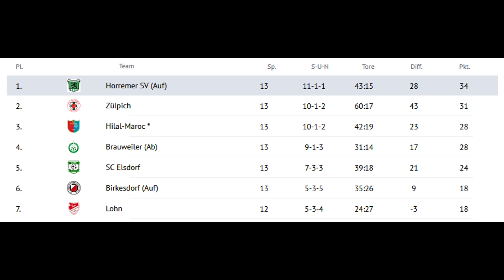David gegen Goliath | Alemannia Aachen | Bitburger FVM Pokal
Morgen bestreite die Alemannia die erste Runde im Bitbuger Pokal gegen den Bezirksligisten Hilal Maroc Bergheim. Ziel ist das Weiterkommen und am Ende natürlich den Pokal zu holen. Der Pokal schreibt gerne eigene Gesetze, und auch der Bezirksligist ist nicht zu unterschätzen mit seinem Stürmer. Alemannia muss fokussiert sein, und die Niederlage in Bocholt aus dem Kopf bekommen.

Hier findest du alles zu unserem Traditionsverein TSV Alemannia Aachen 1900. Schau in meine Playliste für Spieltagvideos, Interviews, und Videoblog, sowie alles was rund um den Tivoli passiert. Ebenfalls findest du hier Spielzusammenfassungen unserer "Zwoten" Mannschaft und unsere Fußballfrauen. Das alles von Fans, für Fans. Viel Spaß auf meinen privaten Alemannia Fan-Kanal, hinterlasst gerne ein Abo wenn euch die Videos gefallen.

Kooperationsanfragen gerne via Email klenkes(at)diekartoffelkaefer.de

——— [Bezahlte Werbepartnerschaft] ———

💛 Gebäudepflege Engels - Glas- und Büroreinigung, Hausmeisterservice,
🖤 HTB Bau GmbH - Renovierung & Sanierung in Stolberg (Rhld.) und Umgebung
💛 Kalkbrenner Anlagentechnik - Aufzüge, Tore, Elektrotechnik
🖤 Protection-Music-Records - Wir produzieren Musik
💛 Black Gonzalez GmbH - Schwarzer Knoblauch aus Alsdorf
🖤 Rudi Nogayski Gartenpflege - Ihr Garten und Landschaftsbauer aus der Grenzregion in Belgien

——— Weitere schwarzgelbe Links ———

💛 Hier kannst Du mit einer Spende unterstützen:
🖤 Hör mal rein in den Audiopocast:
💛 Playlist: Spielzusammenfassungen - alle Heimspiele (und manchmal auswärts)

💛 Introtitel: Chasing-Thieves (GEMAfreie Musik / Lizenziert von Frametraxx.de)